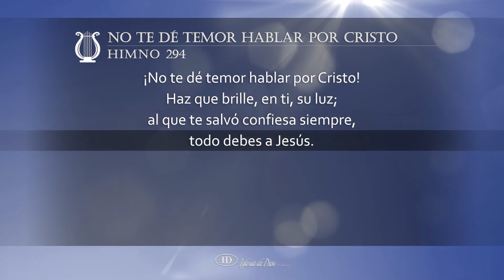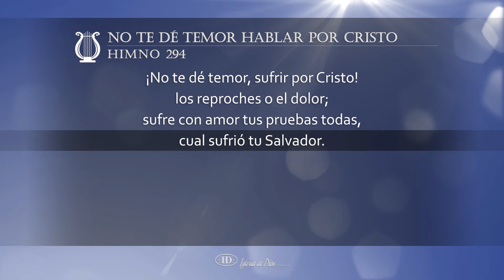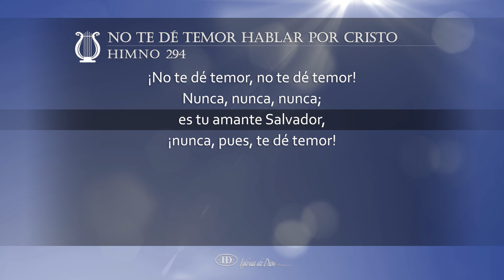No te dé temor hablar por Cristo (H294)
No te dé temor hablar por Cristo (Himno 294)